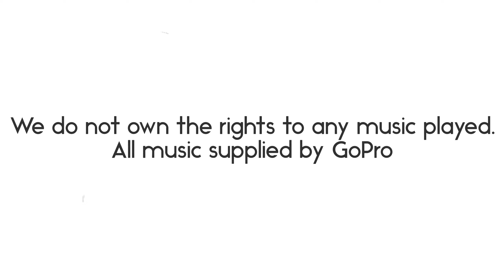TeamKushKart 4th of July 2022, Fireworks, Boats, and Crabpots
We had a great time on 4th of July. We got home safe and sound.